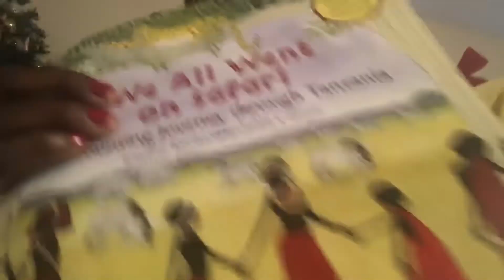WE ALL WENT ON A SAFARI|| BOOK READING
In today’s video, we will be studying with mama and learning about different animals on Safari...